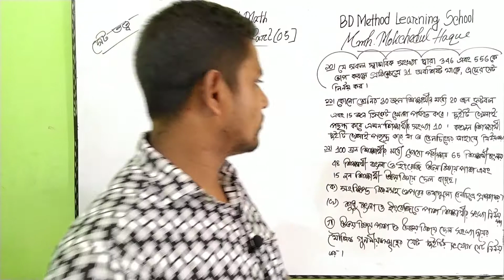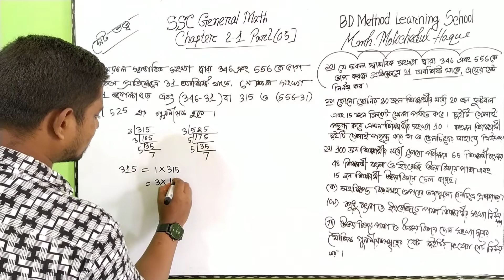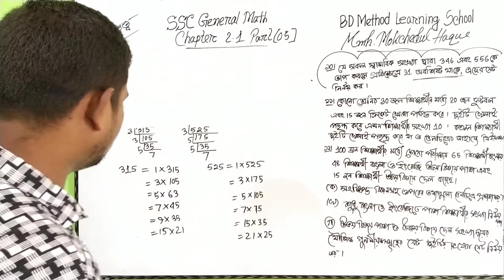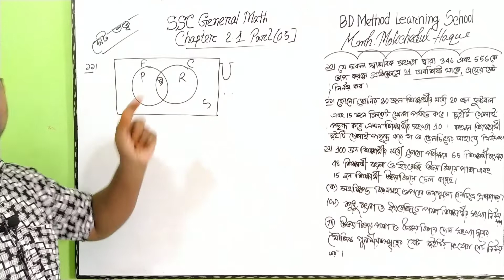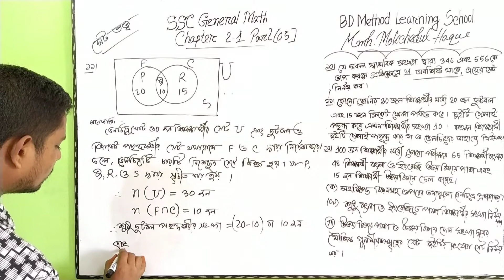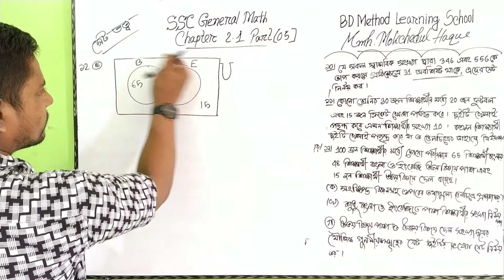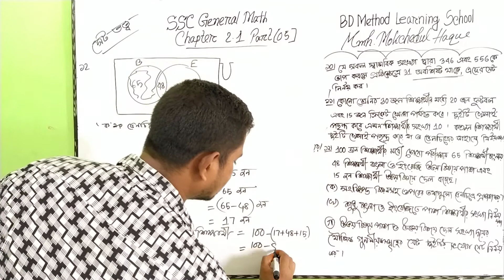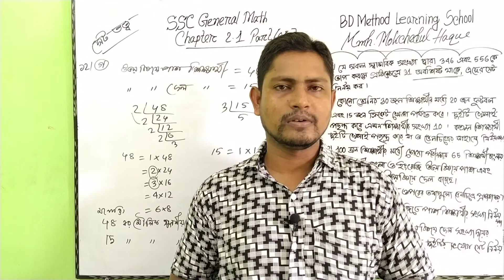5. SSC General Math Chapter 2.1 set and function *part 5 / এসএসসি গণিত অনুশীলনী ২.১ ( সৃজনশীল ১২)।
General math chapter 2.1